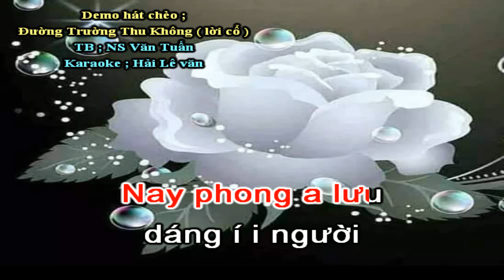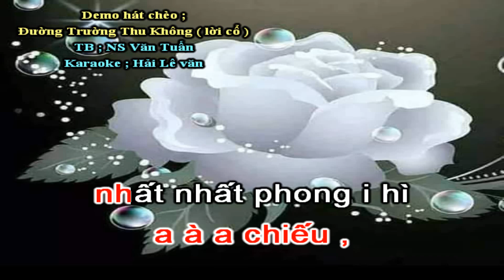Demo Hát Chèo _ Đường Trường Thu Không ( Lời Cổ ) _ TB ; NS Văn tuấn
Hát chèo lời cổ ; Đường trường thu không .
Trình bày ; Nghệ sỹ Văn Tuấn .
Nhàn lai iii vô sự ì
bất íii thung dung,
Thị giác đông song
nhật dị hồng,
Vạn vật tĩnh quan
giai tự đắc í iii ,
Tứ thời ì nhai ứng
giữ nhân iii đồng ...
Bóng ơi bóng ơi ì ngả i
tiếng trống đã thu i
a à không i
ông nguyệt lặn ì
ông nguyệt lặn
này tiếng trống đã
thu i a à không
i i i í hì ì i ... _
Nay hiu hiu i có í i
một ì i cơn gió hì i mát ,
gió thổi í non i bồng
non bồng i lâng
i hì i ii lâng i hì i cúc,
a cúc í hoàng ì
a hoàng huê í i
i í a a còn nay chứ còn
đương giãi í i a a tỏ
dưới bóng í
ông i hì iii í i trăng i hì
i í i i í i i ...
Nay phong a lưu _
dáng í i người
hào i kiệt i ới i
a a ới í
ới í chỉ ới à
a a nhường quyết chí
nhường cho i hì
iii ai a à a nhất,
a nhất bích thi ii
á a a đề hì i hì
nhất nguyệt í lai i
a à a chiếu ,
nhất nhất phong i hì
i í i lai i hì
i í i hi í i hi ...